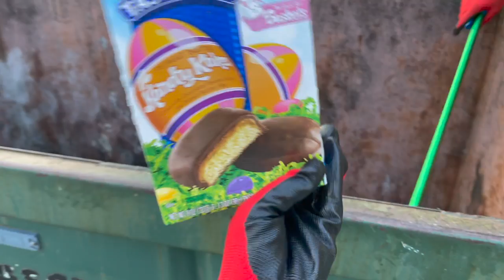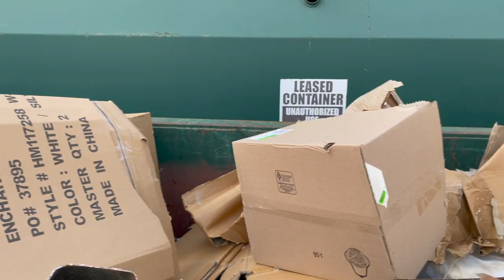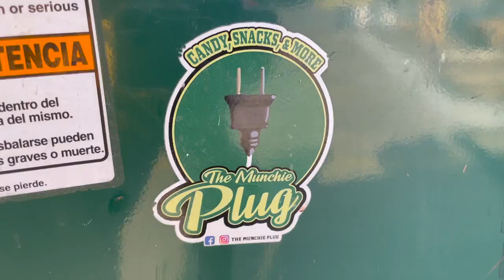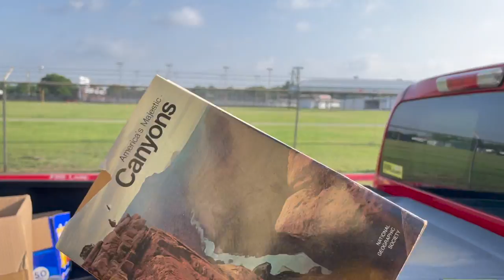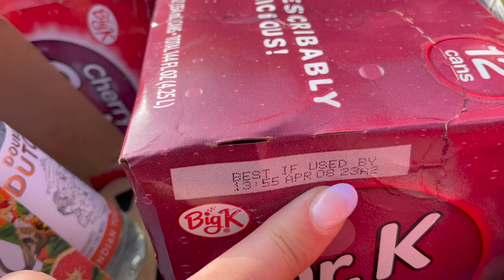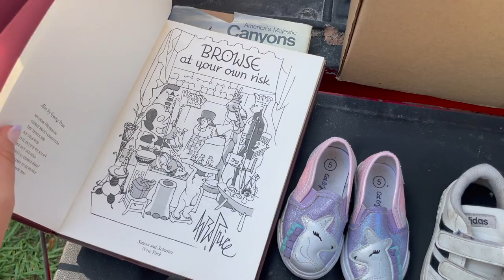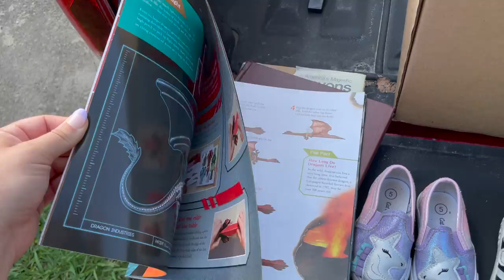Dumpster Diving at KROGER for the First Time! Food, Drinks, and More Rescued!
Wow I can’t believe we actually found a dumpster behind Kroger!! They always have a compactor.. so it’s either currently not working, or they just had so much to throw away they needed both. It’s a small peek into the amount of good food and beverage items that corporations throw away on a daily basis. This is my biggest motivator to be a dumpster diver - to rescue items that should never have been put in the trash in the first place!

Everything we found today will be donated and given away to the community for free. The shoes and baby items have already been picked up, and the sodas will be taken to the free pantries in town tomorrow!

• Sign up for Poshmark with my code "BREAFKAST" for a $10 credit!